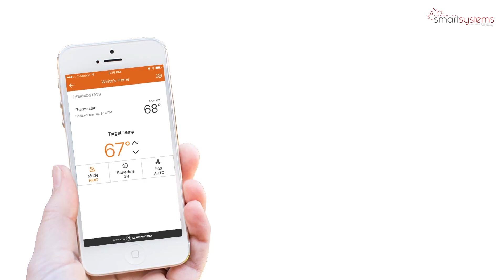Smart Thermostat Automation - Qolsys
When paired with the IQ Panel, the IQ Thermostat knows whether you are home or away. It can adjust itself automatically when you’re not at home and resume the schedule when you return.  Because it’s connected to your security and smarthome system it's more intelligent than other “smart” thermostats on the market.  Leave your front door open?  Adjusts itself so you don’t waste energy out that door.  Close the door?  Resumes it’s regular schedule.  Leaving the house?  The thermostat adjusts itself automatically because it knows you’re not home. Going to bed?  Touch “Sleep” on your mobile app and your panel will automatically lock the doors, close the garage, arm the security system, and… you guessed it, turn the thermostat to the temperature you like when you sleep.  It’s the easiest way to save money on your energy bills, and keep your home at the comfortable temperatures you desire.
START YOUR PROJECT TODAY!
shorturl.at/gHMNU